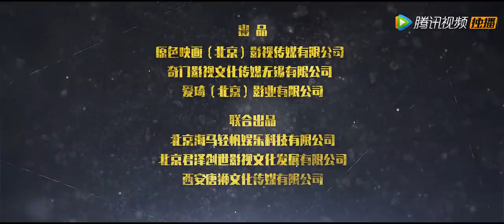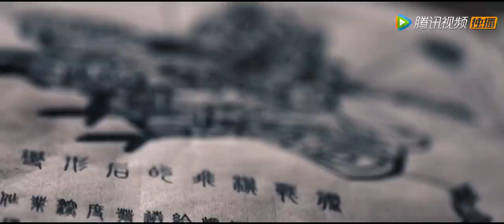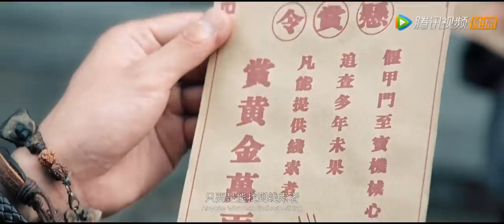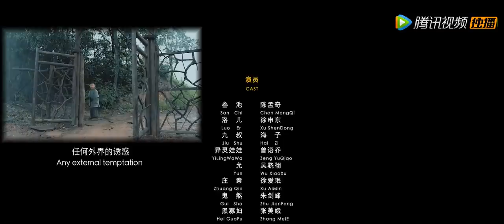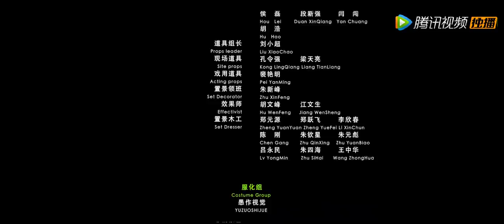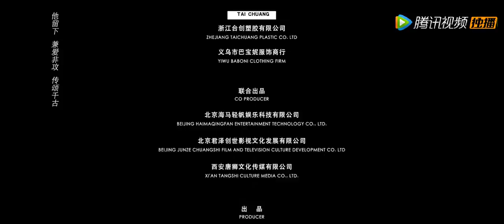【古装动作】ENG SUB《大偃术师 Best mechanism great master》再现热血江湖 |Full Movie| 陈孟奇/徐申东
Synopsis/剧情简介：偃甲门首领庄琴为夺取“机械心”将天机门灭门，却未能找到“机械心”的下落。二十年后，庄琴决定以重金为饵，号召民众提供“机械心”的线索。主角叁池醉心于发明创造，对偃甲门很是崇拜。他本想去找“机械心”，却被迫随义父九叔到陆家村打井。叁池偶然间发现了鲁家的后人洛儿在村内守护着“机械心”的秘密。叁池几番周折后，得到了“机械心”。庄琴率领偃甲门人袭击陆家村，叁池将“机械心”交给庄琴希望换取村民的平安，庄琴得到“机械心”后，却命令门下对村民痛下杀手。九叔变身九面匠人出战，阻止了偃甲门的袭击，却打坏了“机械心”。庄琴卷土重来，带来了神秘高手，重伤了九叔，陆家村危在旦夕，所有人的命运都担负在叁池的身上，身无缚鸡之力的叁池，将如何逆转乾坤……

导演: 刘彬杰
编剧: 方岚
主演: 陈孟奇 / 徐申东 / 张美娥 / 海子 / 朱剑峰 / 吴骁栩 / 曾语乔
类型: 科幻